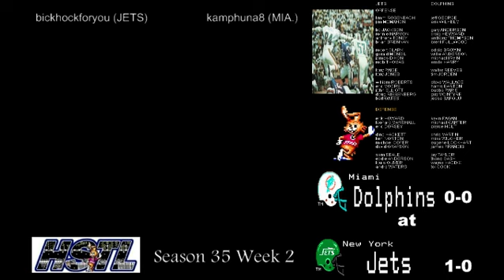HSTL 35 Week 2 Miami Dolphins 0-0 vs New York Jets (bighock) 1-0